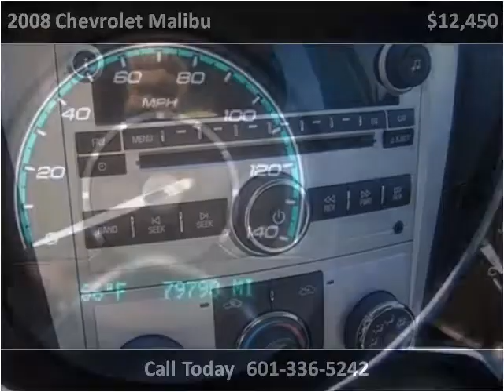2008 Chevrolet Malibu available from Lincoln Road Auto Plex